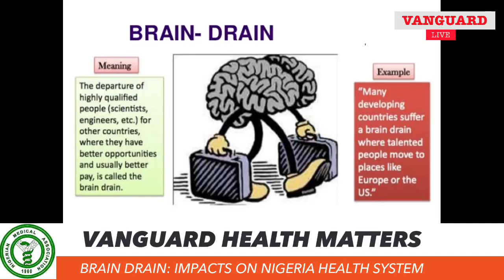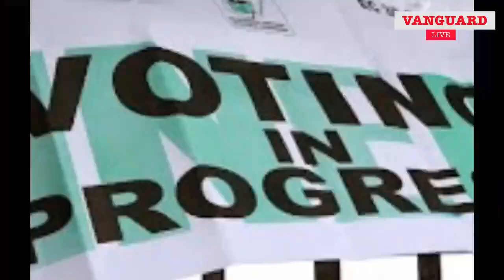Brain Drain: Impact on the Nigerian Health System, What the government must do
Good Health Weekly